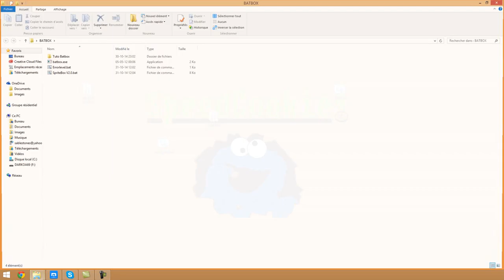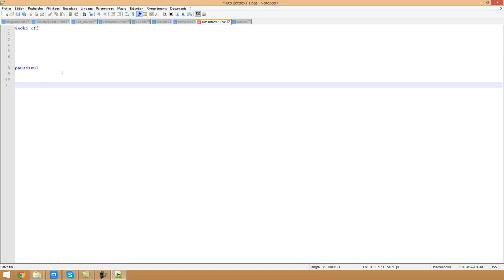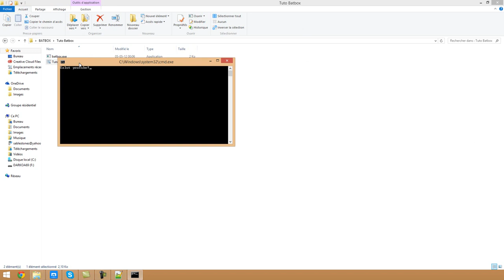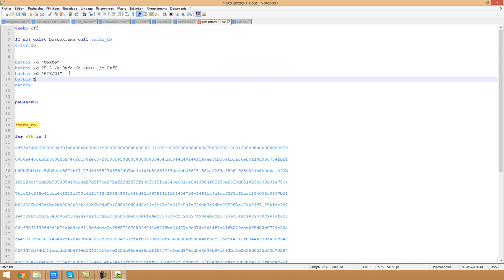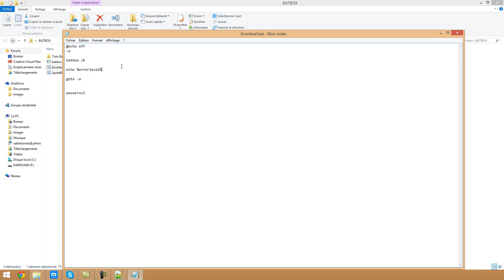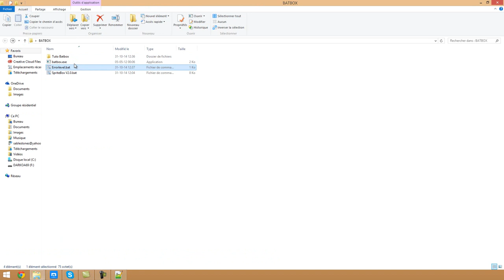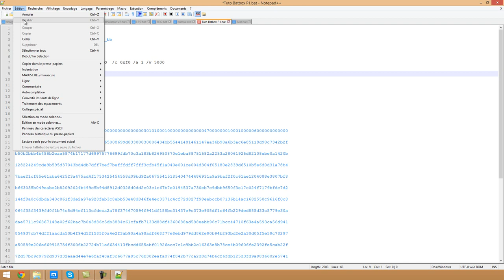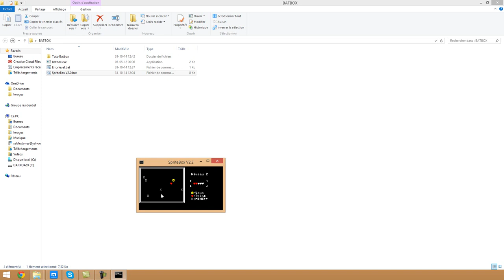Tuto n°5: Le Batch!: Batbox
une nouvelle video sur Batbox.exe ; une commande externe super importante!